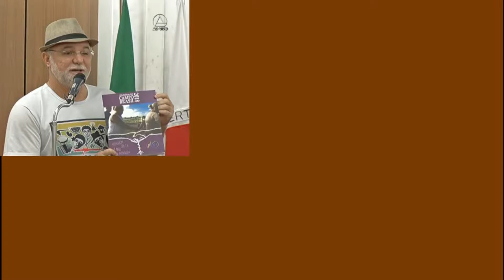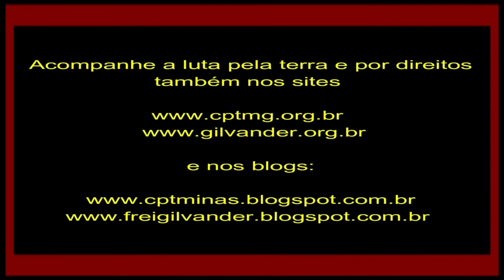Agricultura familiar gera mais emprego que mineradora. Ibirité/MG não aceita Santa Paulina! Vídeo 14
Agricultura familiar gera mil vez mais emprego que mineradoras. Ibirité, MG, não aceita Santa Paulina! Vídeo 14 - 25/3/2019.

Dia 25/3/2019, aconteceu Audiência Pública da Comissão de Meio Ambiente da Assembleia Legislativa de MG (ALMG), na Câmara de Vereadores de Ibirité, MG, presidida pela deputada estadual Marília Campos, do PT. Cerca de 600 pessoas participaram ativamente e foi muito grande o grito contra a retomada de mineração em Ibirité pela mineradora Santa Paulina, na Serra do Rola Moça, dentro do Parque Estadual Serra do Rola Moça. A mineradora Santa Paulina - de santa só tem o nome! - já causou um enorme estrago socioambiental dentro do Parque Estadual Serra do Rola Moça, no município de Ibirité, região metropolitana de Belo Horizonte, MG, ao lado do manancial de Taboões, manancial de abastecimento público. Além de ser área do Parque e manancial de abastecimento público, a área é APP (Área de Preservação Permanente). Pior, agora a mineradora Santa Paulina já construiu, de forma ilegal e imoral, uma estrada que servirá para escoar o minério que pretende voltar a explorar ao lado das crateras já deixadas em Ibirité, dentro do Parque Estadual Serra do Rola Moça. No manancial de Taboões encontram muitas espécies vegetais e animais raros. As crateras enormes já deixadas pela mineradora Santa Paulina são chagas e feridas da mãe Terra que geme em dores de parto ou de estertor de morte. As poucas flores que insistem em irradiar beleza ao redor das crateras da mineradora Santa Paulina profetizam que não podemos em nenhuma hipótese aceitar a reabertura de mineração na área já sangrada e declarada como zona de sacrifício ao ídolo mercado. Uma placa empoeirada da Mineradora Santa Paulinha está colocada distante apenas alguns metros de placa da COPASA anunciando que a área é manancial de abastecimento público. Aliás, a cerca de arame do manancial Taboões está literalmente ao lado das crateras causadas pela mineradora Santa Paulina. Uma placa da COPASA no local diz que a vazão do manancial Taboões é de 50 litros por segundo, o que equivale a 3.000 litros por minuto, 180.000 litros por hora, 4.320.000 litros por dia. Isso é muita água: mais de 20 caminhões por hora ou 480 caminhões de água por dia. Ou 14.400 caminhões por mês. Ou 172.800 caminhões de água por ano. Enfim, o Manancial Taboões garante o abastecimento de milhares de pessoas em Ibirité e Região metropolitana de Belo Horizonte, além de dessedentar milhões de seres vivos na área. Logo, é uma insanidade o projeto da Mineradora Santa Paulina que visa reabrir mineração na área já muito agredida. Basta de mineração em Ibirité! Exigimos o município de Ibirité, MG, como Território Livre de Mineração.
* Filmagem e edição amadora: frei Gilvander Moreira, da CPT, CEBs e CEBI. Ibirité, MG, 25/3/2019.